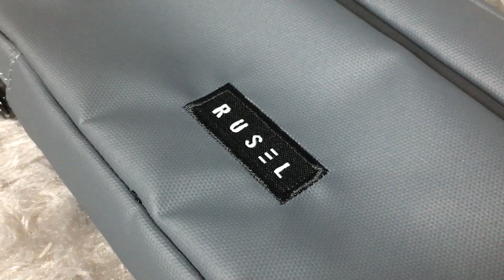RUSEL.CO ! BAGUS TANPA DRAMA | REVIEW JUJUR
gmna mnurut tmn tmen mengenai Sling Bag ini? tulis di kolom komentar ya